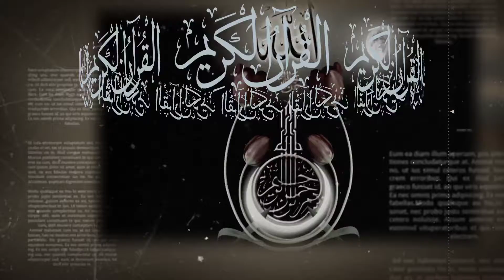Al-Ikhlas | by Mishari Rashid al-`Afasy | Murottal Al-Quran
Surah AL-Ikhlas | by Mishari Rashid al-`Afasy | Murottal Al-Quran